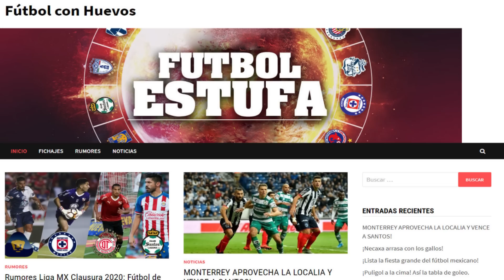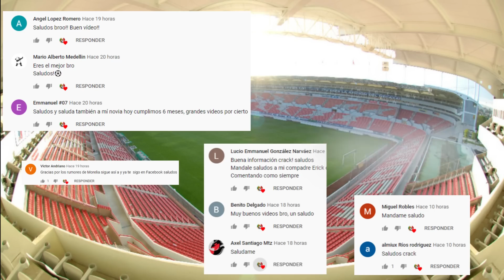¡TODOS LOS FICHAJES CONFIRMADOS AL MOMENTO 4! | CLAUSURA 2020 | + RUMORES | LIGA MX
FUTBOL MEXICANO CLAUSURA 2020
Fichajes Confirmados
Rumores de traspaso
Liga Mx
Refuerzos para Chivas Clausura 2018
Posibles Refuerzos para Chivas 2018
Los refuezos que Chivas busca para el Clausura
2018
Las noticias mas recientes de Chivas 2018
Altas y Bajas para Chivas Clausura 2020
En vivo ver el partido de Chivas Online HD
¿Dónde puedo ver a las Chivas en internet?
Ver Chivas en vivo desde el telefono
Los que se ven de Chivas para el siguiente
torneo
Jugadores que se van de Chivas para el
siguiente torneo
Los jugadores que se van de Chivas
Bajas para chivas
En vivo ver el partido de Cruz Azul Online HD
¿Dónde puedo ver a Cruz Azul en internet?
Ver en vivo a Cruz Azul desde el telefono
Bajas para Cruz Azul en el siguiente torneo
Los que se ven de Cruz Azul para el siguiente
torneo

Draft Apertura 2017 Fichajes, Draft Apertura 2017 Rumores, Draft Apertura 2017 Refuerzos Confirmados, Draft Apertura 2017 Transferencias.
Draft Clausura 2020 Fichajes, Draft Clausura 2020 Rumores, Draft Clausura 2020 Refuerzos Confirmados, Draft Clausura 2020 Transferencias.
Draft Apertura 2020 Fichajes, Draft Apertura 2018 Rumores, Draft Apertura 2020 Refuerzos Confirmados, Draft Apertura 2018 Transferencias.
Draft Apertura 2020 Liga Mx Altas bajas y rumores Fichajes mas importantes.
Draft Clausura 2020 Liga Mx Altas bajas y rumores Fichajes mas importantes
Javier Cortés es nuevo jugador del Atlético de San Luis. Llega procedente n
Julio es nuevo jugador del Atlético de San Luis. Llega procedente de LDU Quito.
Ronaldo Cisneros es nuevo jugador de Chivas. Llega tras finalizar su préstamo con Mineros FC.
Javier Salas es nuevo jugador del Club Puebla. Llega procedente de Cruz Azul.
Diego “Puma” Chávez llega al Club Necaxa.
SANTIAGO ARZAMENDIA al americaClub Tijuana está interesado en Leandro González Pírez defensa argentino del Atlanta United FC.
Pumas UNAM está interesado en Johan Vásquez defensa mexicano del CF Monterrey.
Valdívia (Vasco da Gama) tigres
Querétaro está interesado en Enner Valencia delantero ecuatoriano de Tigres UANL.
Club América está interesado en Carlos Izquierdoz defensa de Santos Laguna.